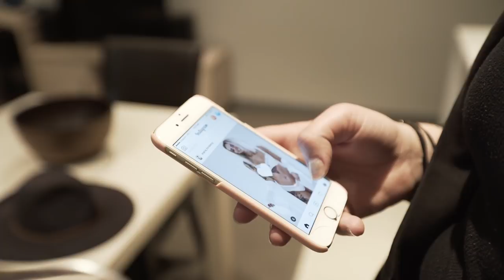G Flip - Tour Diaries Episode 3 - Meet char.personal.assistant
G Flip - Tour Diaries Episode 3

Everyone please meet my personal assistant char. Hands free calling is her number one priority. and also yelling at Adele. ❤️

check back every week for another episode 🤪